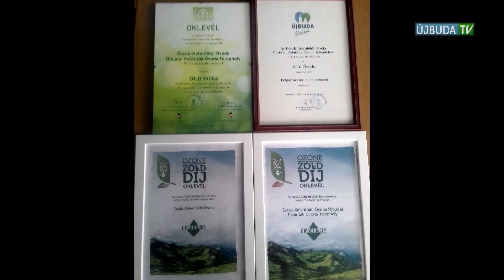ÚJBUDAI MOZAIK: Környezeti nevelés óvodában - konferencia (2019.04.29.)